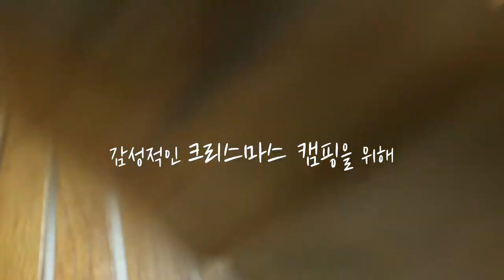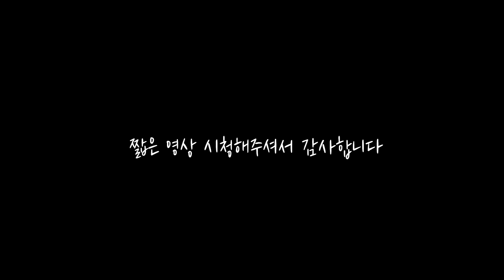엉따를 위해 구매한 빈지티 벤치체어 커버 / 내돈내산 / 크리스마스 캠핑 준비 / 감성캠핑 장비 / 겨울캠핑 l 내셔널지오그래픽 의자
곧 있을 크리스마스 캠핑을 준비하고 있습니다.
저는. 더운 여름이 너무 좋고(변태아님)
추운 겨울이 너무 싫습니다.
그래서 제가 가지고 있는 벤치체어도 너무 올검이고
조금은 따뜻하게 앉으려고 커버하나 구입했습니다.

다들 따뜻한 캠핑하자구요^^

camera : canon eos m6 mark2